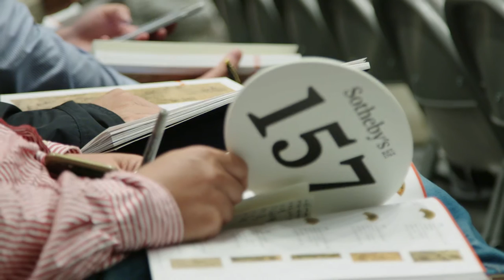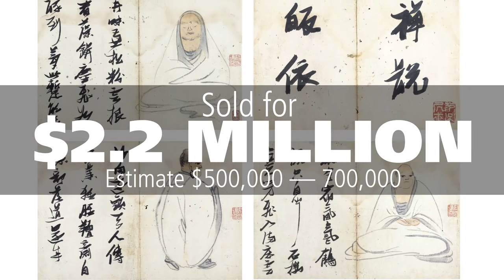Why You Should Consign Chinese Art with Sotheby’s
Achieving more than $104.8 million, Sotheby’s 2016 Chinese art auctions in New York featured many extraordinary lots, often selling for more than five times their estimates. Watch the video to view 2016’s most impressive highlights, including two 100